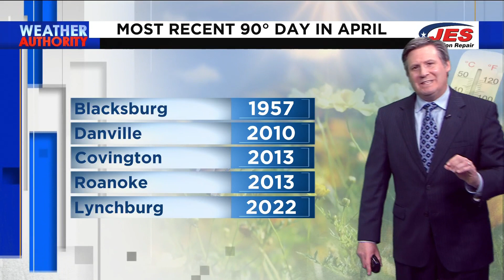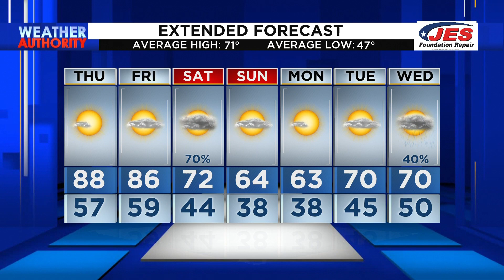Southwest, Central Virginia Weather | 11 p.m. - April 19, 2023